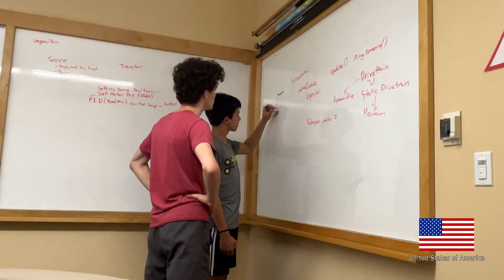Team United States of America 2023 | FGC2023Singapore